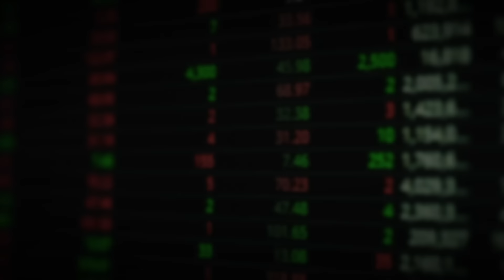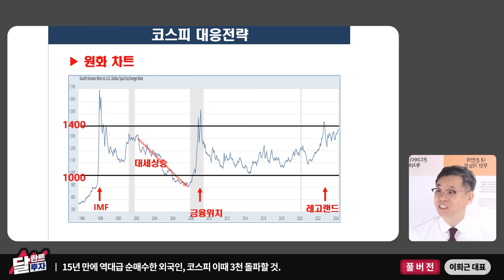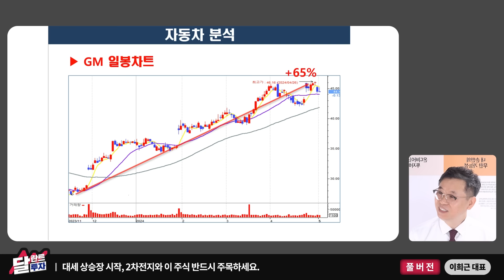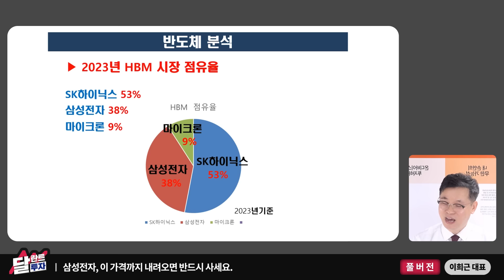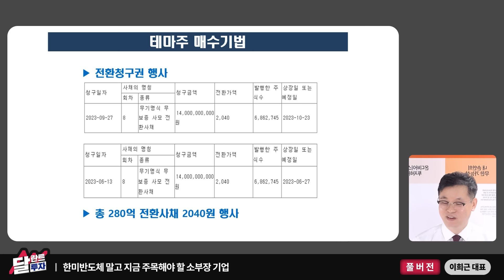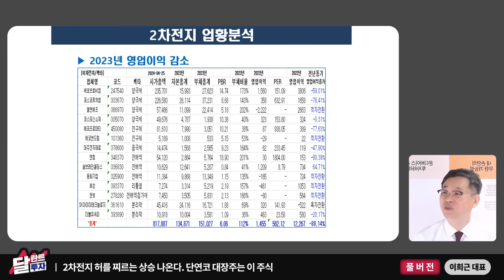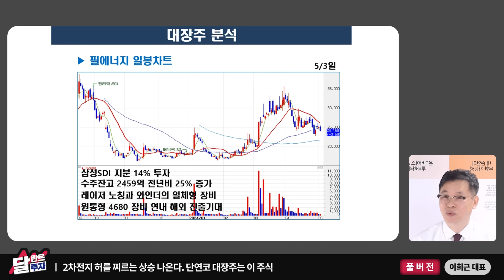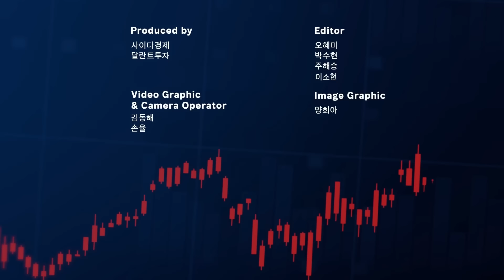포스코홀딩스, 가장 먼저 오를 겁니다. '이 가격'에선 눈 감고 사세요｜이희근 대표 풀버전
*본 영상은 5월 13일부터 5월 16일까지 방영된 이희근 대표님 출연 영상(1~3편)의 풀버전입니다. 시청에 참고하시기 바랍니다.(촬영일: 5월 9일)

00:51 15년 만에 역대급 순매수한 외국인, 코스피 이때 3천 돌파할 것
11:06 대세 상승장 시작, 2차전지와 이 주식 반드시 주목하세요
20:10 삼성전자, 이 가격까지 내려오면 반드시 사세요
27:33 한미반도체 말고 지금 주목해야 할 소부장 기업
37:50 2차전지 허를 찌르는 상승 나온다. 단연코 대장주는 이 주식
50:51 포스코홀딩스, 이 가격에선 무조건 사세요. 가장 먼저 오를 겁니다
56:41 1억 있으면 이렇게 포트폴리오 꾸리세요.